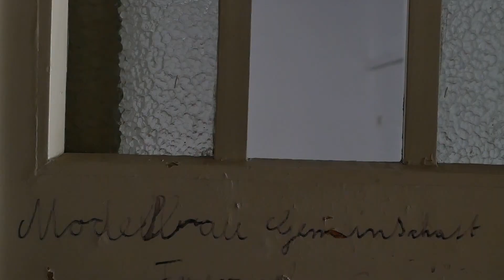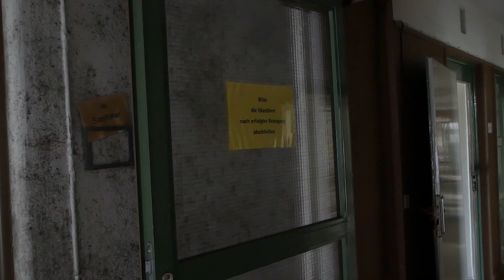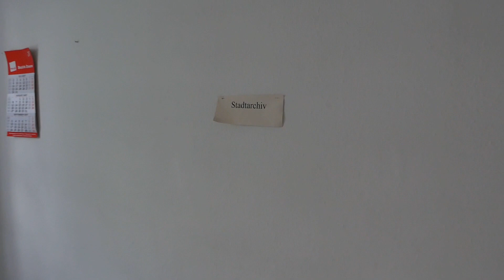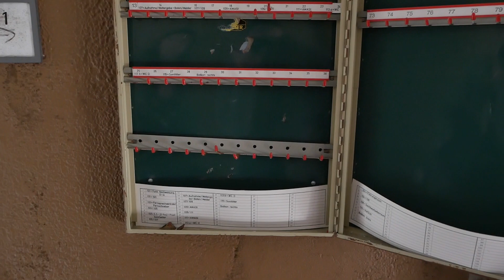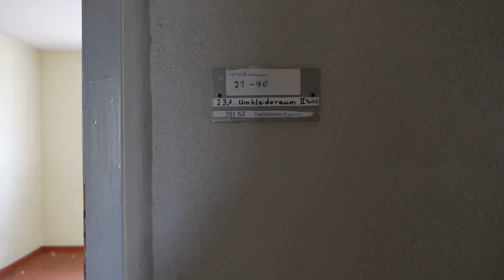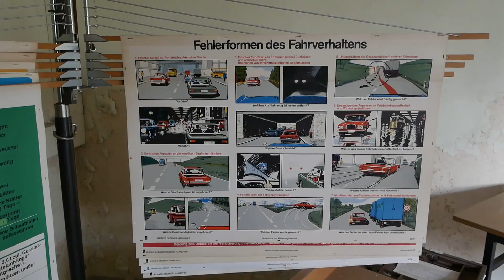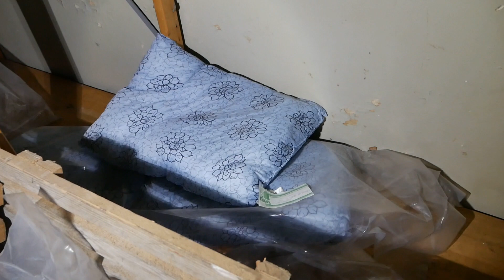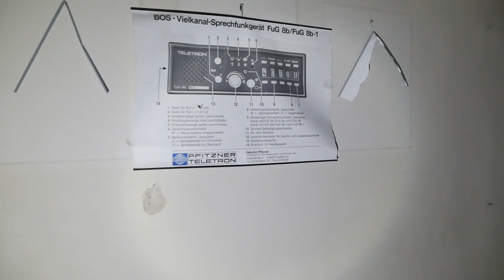Die Feuerwehr (-schule) | hier geht kein Notruf mehr ein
Aufgefallen ist uns der Krach, der aus dem Gebäude kam. Als wir reingingen kam auch bald der Besuch: es war die Dorfjugend, die es sich bequem gemacht hat :D